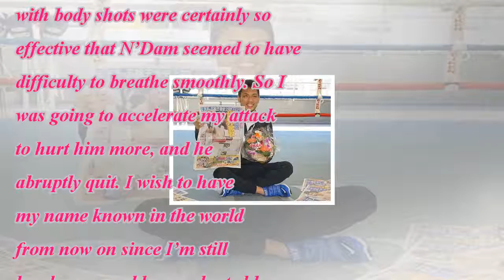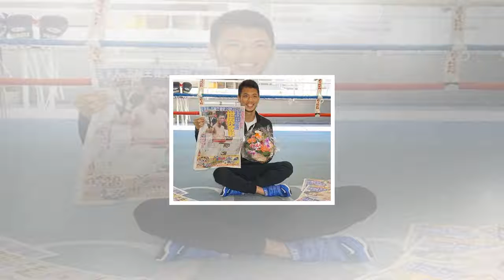Wba 160lb champ murata headed to us next summer [ Daily News ]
Wba 160lb champ murata headed to us next summer